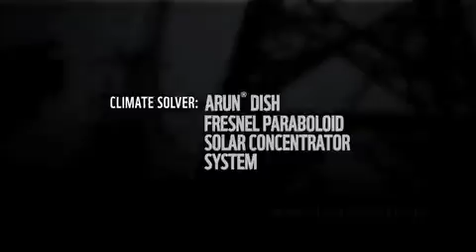ARUN® Dish - Fresnel Paraboloid Solar Concentrator System by Clique Developments Ltd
Winner of the Climate Solver 2013 Awards:
GHG Reduction Theme